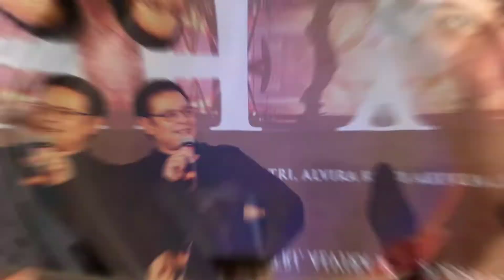Bodyguard 2 Official Trailer ! Salman Khan ! Kareena Kapoor ! 2020 Movie